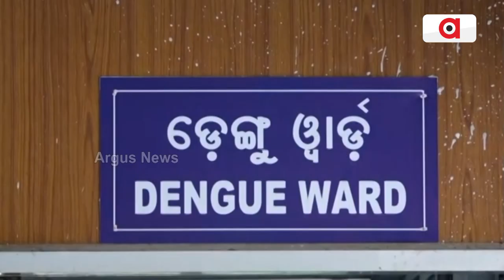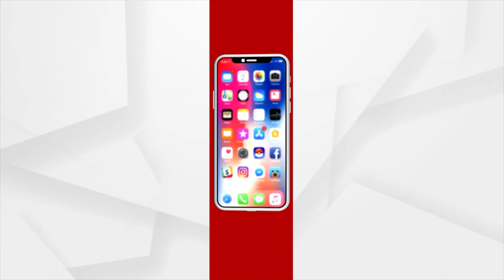ରାଜଧାନୀରେ ୧୨୦୦ ଟପିଲା ଡେଙ୍ଗୁ ଆକ୍ରାନ୍ତଙ୍କ ସଂଖ୍ୟା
କାମ ଦେଉନି ବିଏମସି ସଚେତନତା। ବୋଲ ମାନୁନି ଡେଙ୍ଗୁ। ରାଜଧାନୀ ଭୁବନେଶ୍ଟରରେ ଡେଙ୍ଗୁ ଆକ୍ରାନ୍ତଙ୍କ ସଂଖ୍ୟା ହୁ ହୁ  ହୋଇ ବଢିବାରେ ଲାଗିଛି। ଦୈନିକ ବଢୁଥିବା ଆକ୍ରାନ୍ତଙ୍କ ସଂଖ୍ୟା ସ୍ୱାସ୍ଥ୍ୟ ବିଭାଗ ସମେତ   ବିଏମସି  ପାଇଁ ଚିନ୍ତାର କାରଣ ପାଲଟିଛି।   କରୋନା ପରି ଡେଙ୍ଗୁରେ ମଧ୍ୟ ଭୁବନେଶ୍ୱର ହଟସ୍ପଟ  ପାଲଟିଛି।   ଗତକାଲି  ପୁଣି  ଭୁବନେଶ୍ୱରରୁ ୨୮ ଜଣ ଡେଙ୍ଗୁ ଆକ୍ରାନ୍ତ  ଚିହ୍ନଟ ହୋଇଛନ୍ତି।